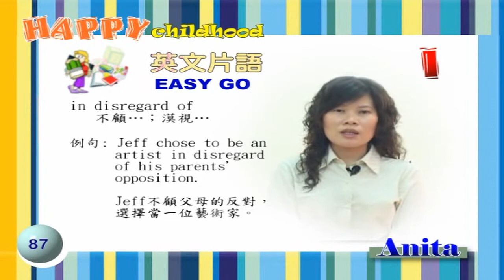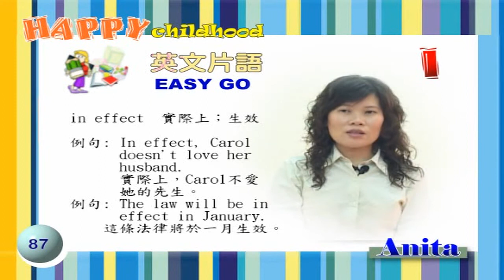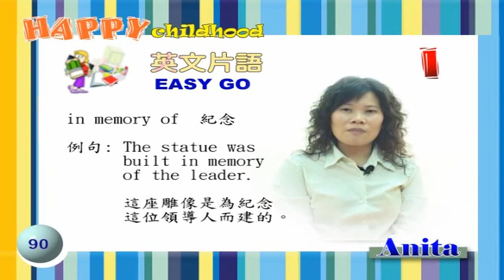019-1勾引片語I(P87-90).wmv